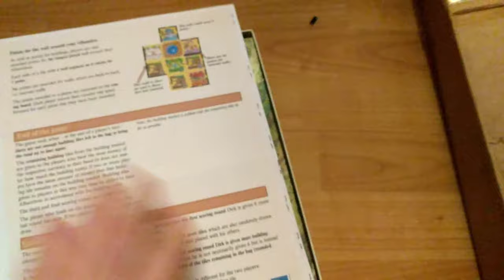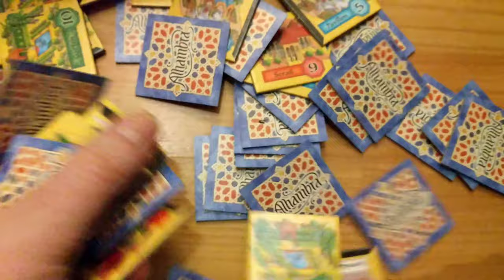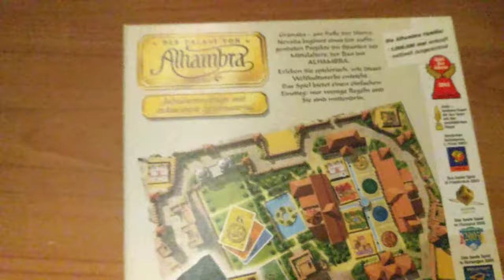ALHAMBRA BOARD GAME DELUXE EDITION - What's in the Box? (4K)